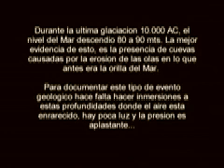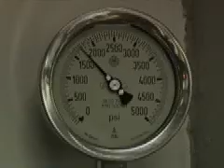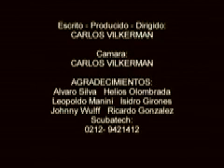TRIMIX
Video shot by Underwater Cinematographer Carlos Vilkerman about the sport of TRIMIX. Complexity of the setups plus the huge amounts of equipment needed in order to dive at such depths.